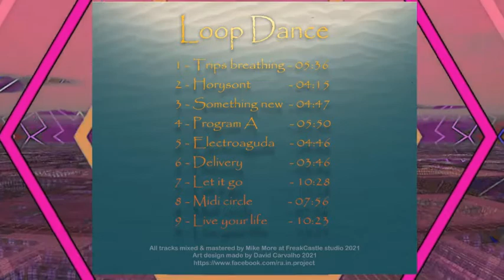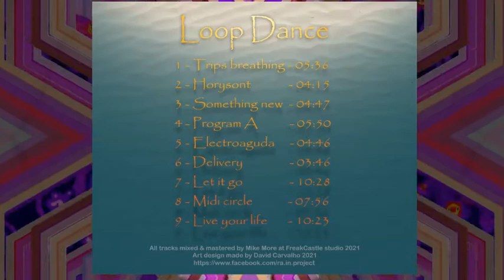Rä.In.Project - Program A - "Loop Dance" Album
Program A - 4th track of "Loop Dance"- Ra.In.Project's Album
FreakCastle studio - 2021

Original Composition - Mike More

OUT NOW !!
Loop Dance Album
Track List
01-Trips Breathing
02-Horyzont
03-Something New
04-Program A
05-Electroaguda
06-Delivery
07-Let it Go
08-Midi circle
09-Live your life

Art Design made by @David Carvalho